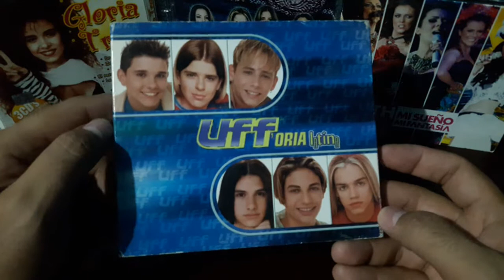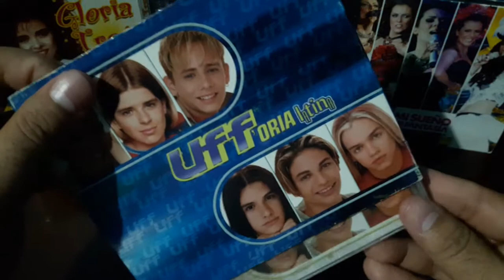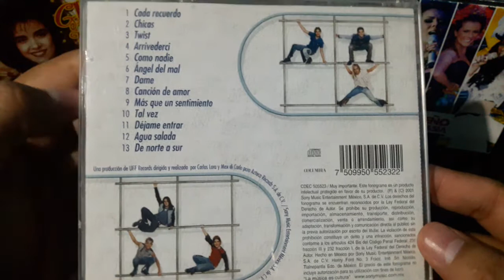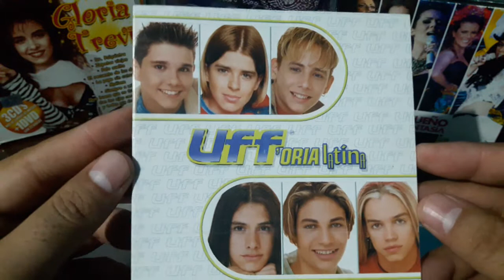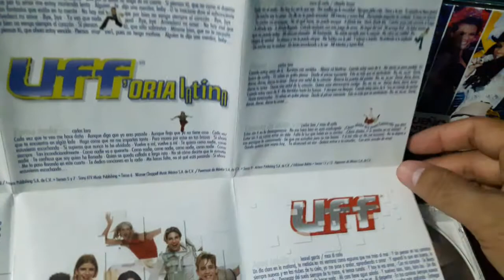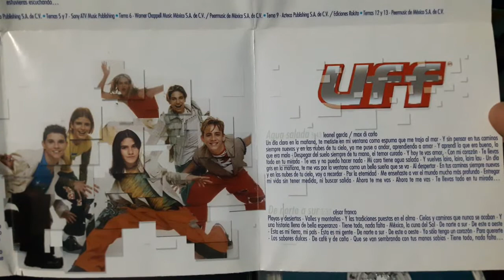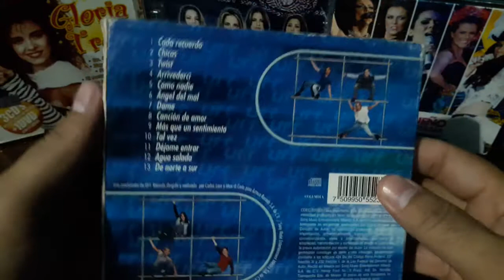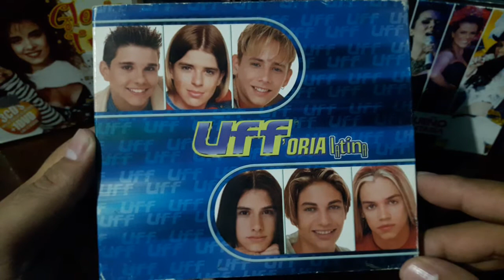Arte CD Uff | Uff'oria Latina (2001)